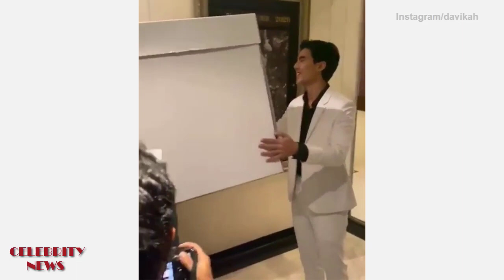โอ้ยยยน่าร๊ากกกกกกกกกก!!! ใหม่ เซอร์ไพรส์ เต๋อ ยินดีเปิดตัวหนัง กับโมเมนต์มุ้งมิ้ง น่ารักเท่าโลก 😍🥰🥰